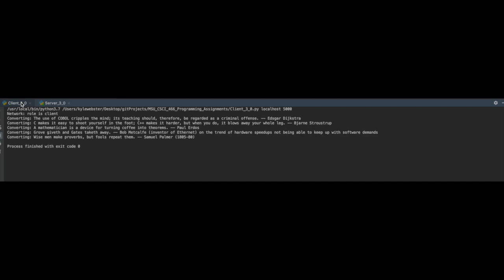Networks Program 2 RDT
RDT 2.1 and RDT 3.0 Execution